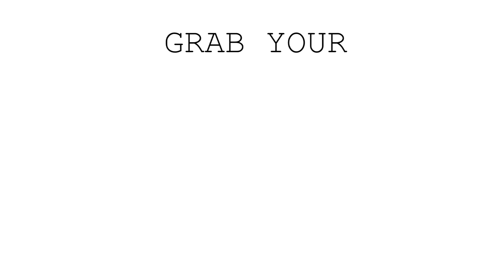Aliexpress Hair | No-Heat Bouncy Bombshell Curls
Hey Yall! This was the easiest way for me to get perfect curls everyday with out using heat. It's perfect for a busy, working woman or a college girl who has to be on the go!

I N S T A G R A M
T W I T T E R
T U M B L R | killinxinxpeace.tumblr.com

S O N G | HAD TO CHANGE THE ORIGINAL MUSIC THAT IS LISTED AT THE END OF THE VIDEO. THIS IS A SONG FROM THE YOUTUBE LIBRARY... whomp whomp whompppp. :\

love yourz xo